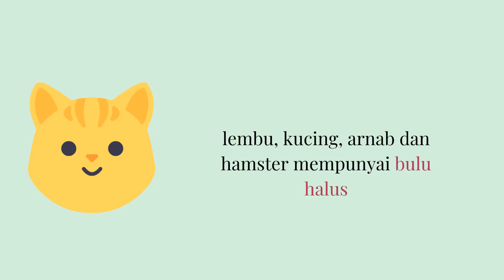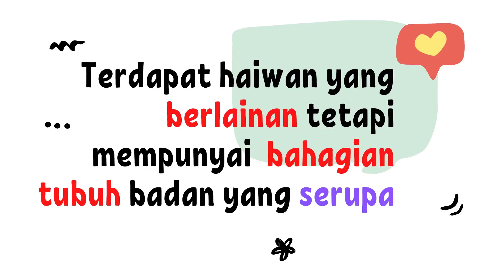SAINS TAHUN 1 : PERSAMAAN DAN PERBEZAAN HAIWAN